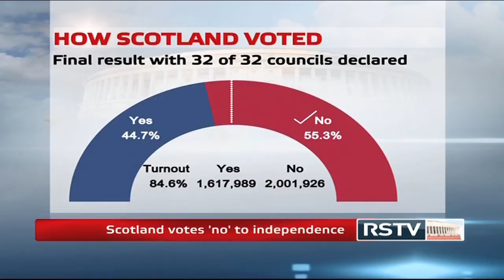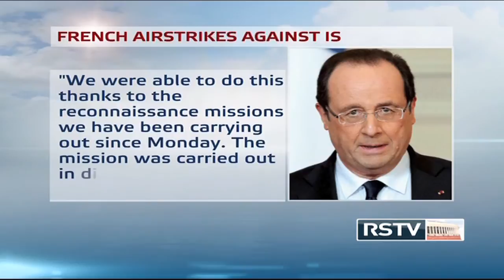World Panorama - Episode 138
Guest: Srikanth Kondapalli (Professor, Chinese Studies, Centre For East Asian Studies, JNU)